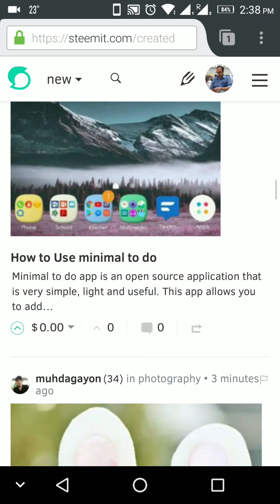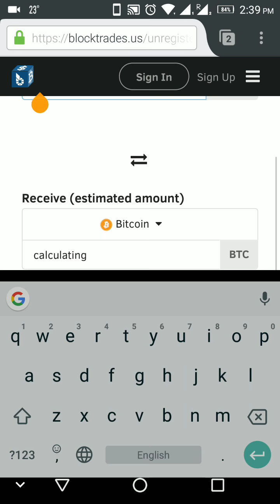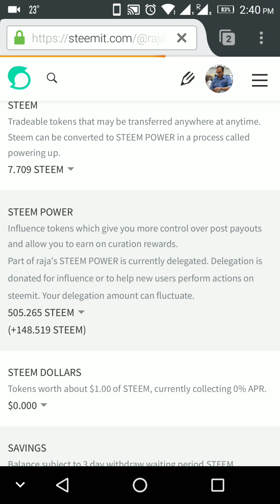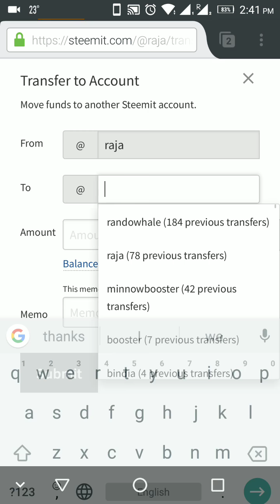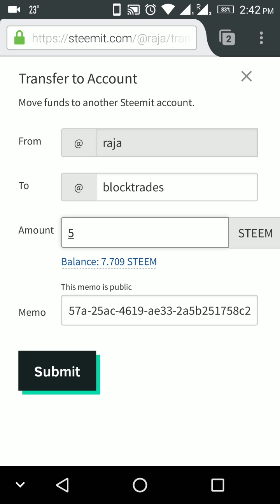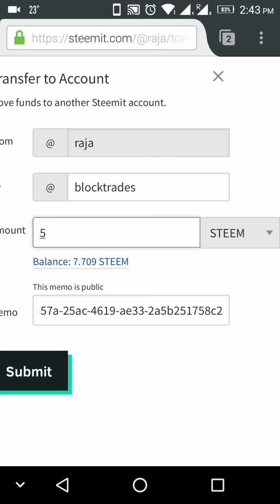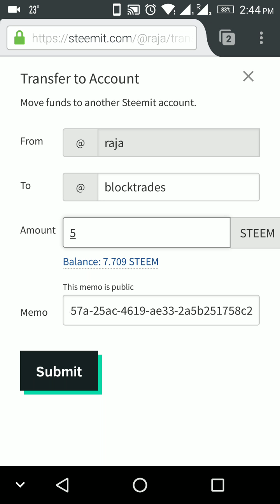How to withdraw money from steemit Urdu-Hindi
Main Sab Hi Topics per video nahi banata
so follow my steemit account for more recent updates

if you have any suggestions or questions
if you need any kind of personal help